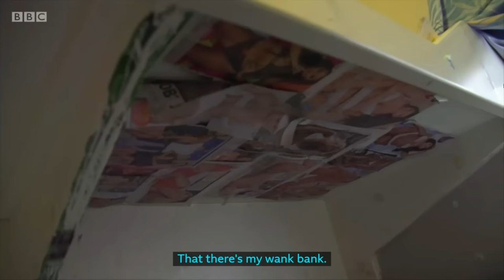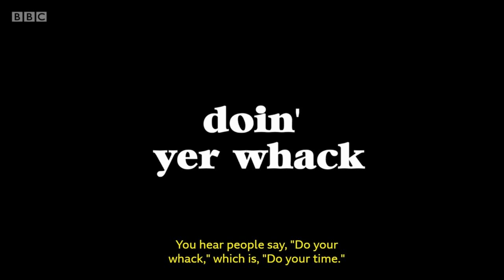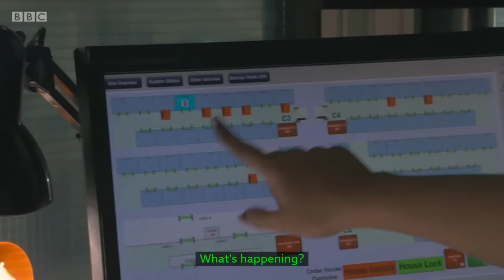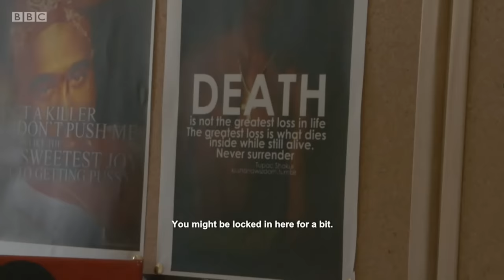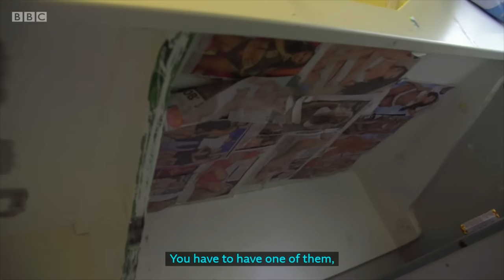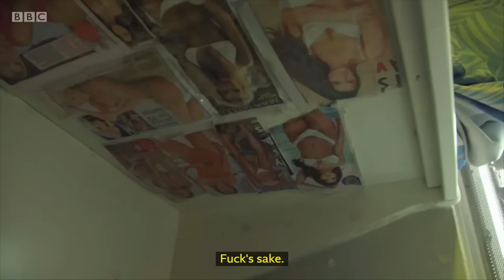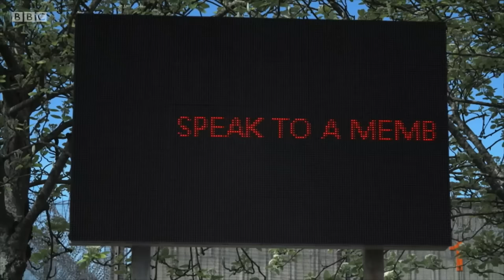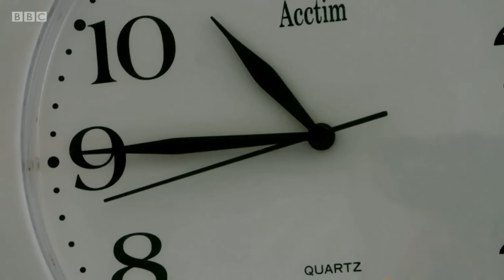Boys Banged Up BBC Northern Ireland Hydebank Wood Prison Documentary - Episode 1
Aired 03/05/2020.